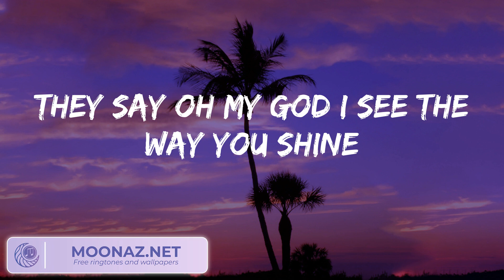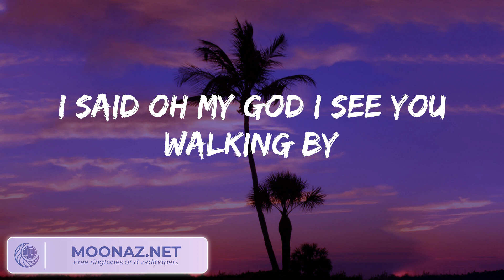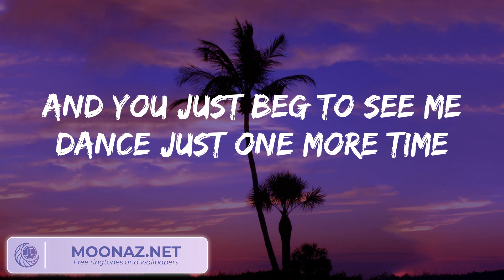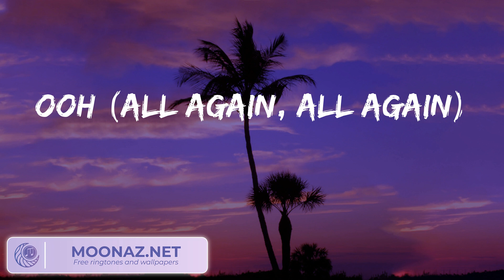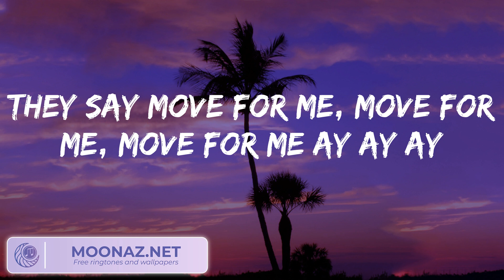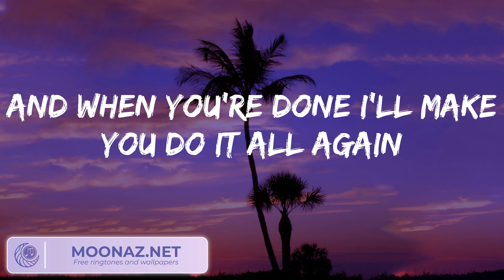Tones and I - Dance Monkey (Lyrics)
🎤  Lyrics:
They say
They say
They say
All again